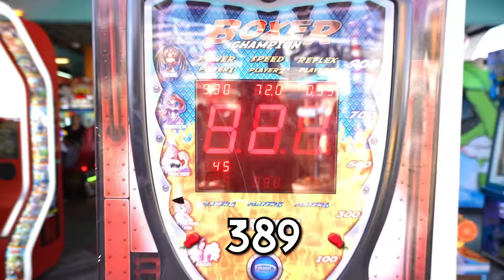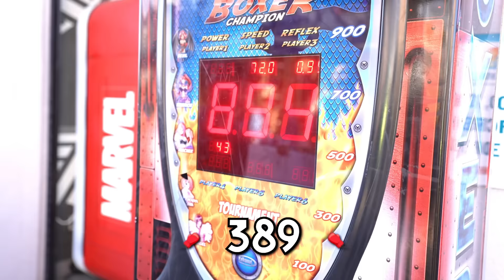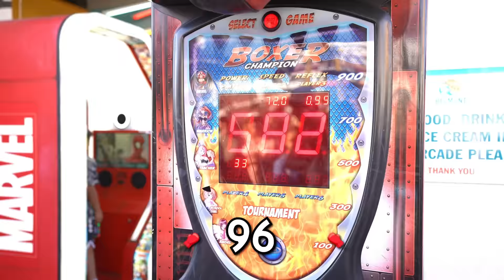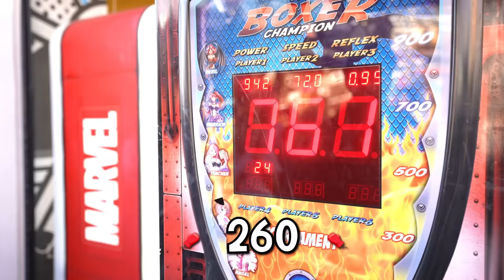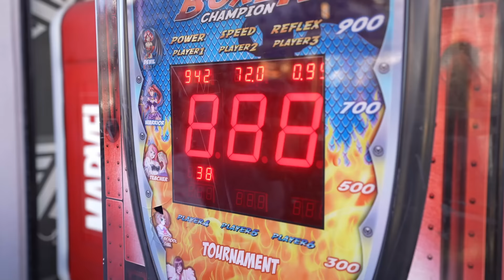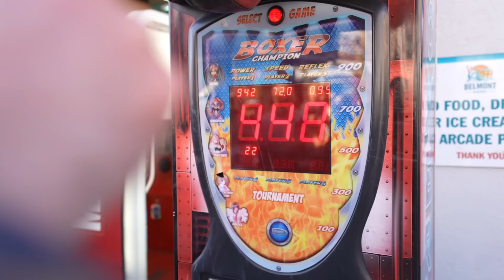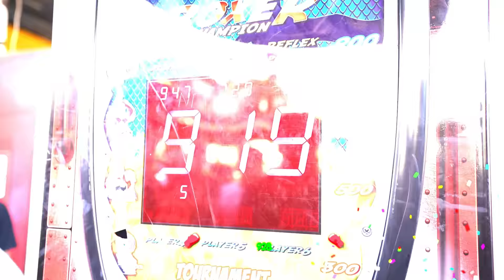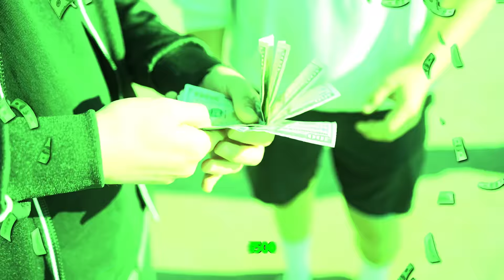Can You Punch HARDER Than This Old Man For $500?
If you can punch harder than this old man, you win money. But what people don't know is this "old man" is actually the #1 ranked boxer in the USA! Good luck..